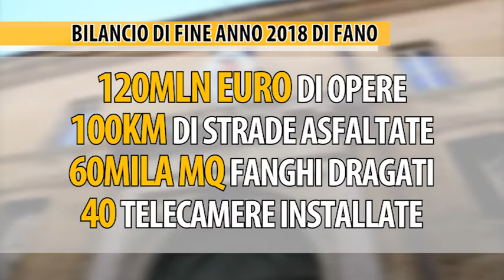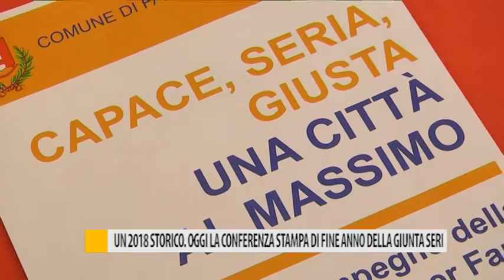Un 2018 storico. Oggi la conferenza stampa di fine anno della giunta Seri